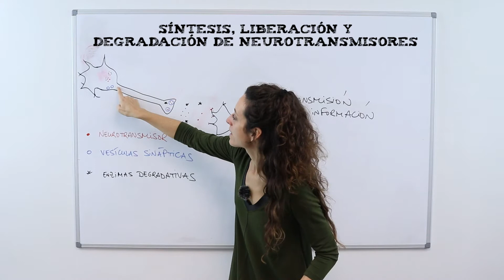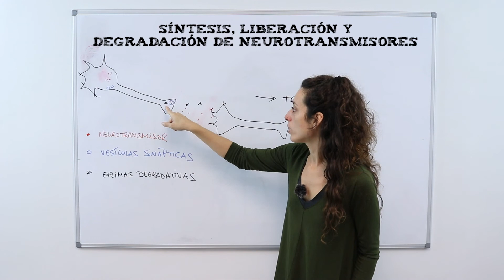Síntesis, liberación y degradación de neurotransmisores 🧠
En este vídeo, Crisal, nuestra profesora de biología nos explica la síntesis, liberación y degradación de neurotransmisores.

Síntesis, liberación y degradación de neurotransmisores. Para ello vamos a lanzar una pregunta. Es cierto que la sintesis de un neurotransmisor también puede llamarse; A - creación de neurotransmisor, B - degradación de neurotransmisor o C - vesiculación de neurotransmisor. Correcto! La respuesta correcta es la A. Porque? Quedate en este vídeo y te explicamos como resolver preguntas como estas en vuestros examenes de biología.

Para conocer el tema en mas profundidad no te pierdas el vídeo completo sobre "Síntesis, liberación y degradación de neurotransmisores 🧠" y practica con los ejercicios que te dejamos a continuación.